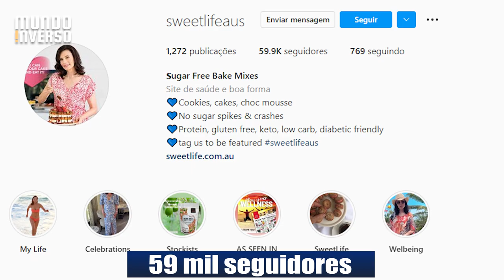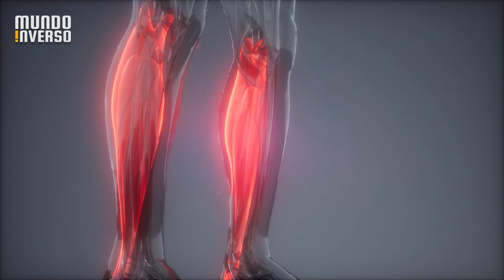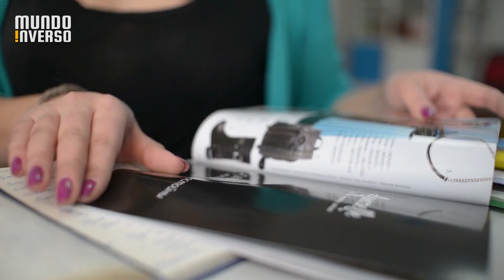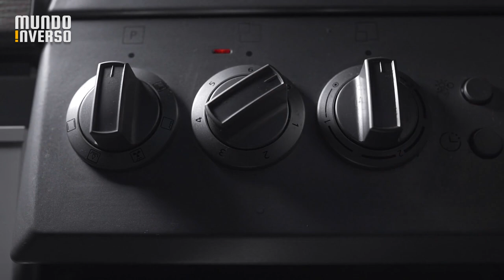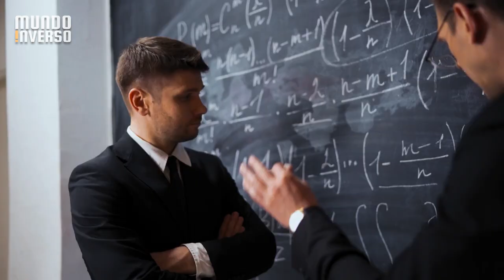Ele tem 100 anos e guarda um segredo chocante para viver assim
Algumas pessoas parecem simplesmente não chegar na velhice. E isso acontece porque algumas delas são tão conservadas que não aparentam ter a real idade que tem. Veja hoje 8 pessoas mais conservadas do que qualquer outra que você já tenha conhecido.